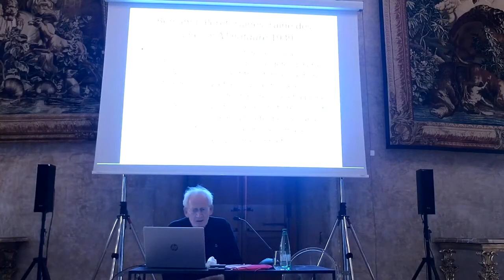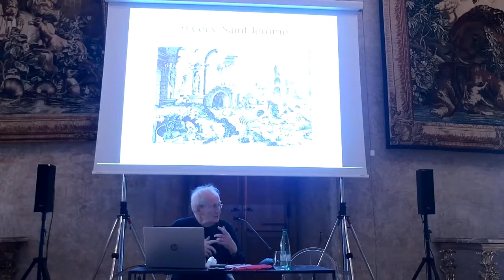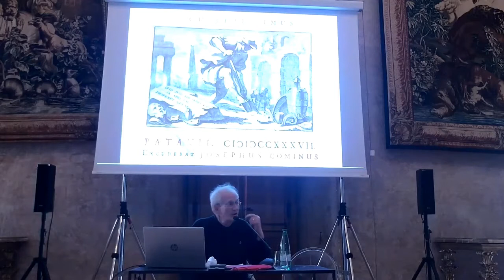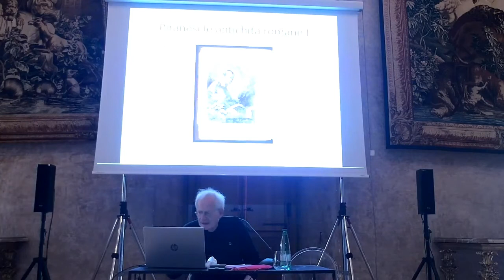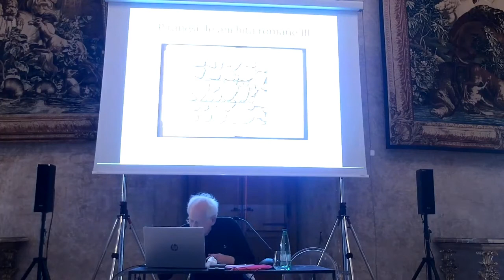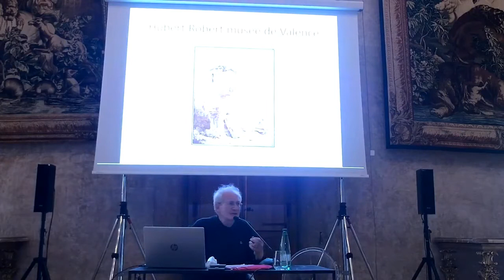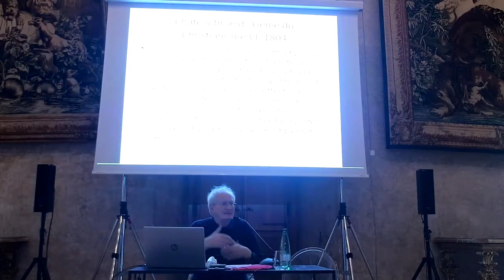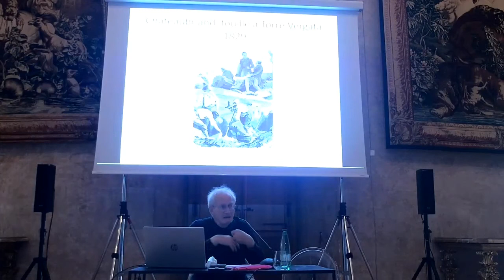Conférence « Piranèse, ruine des ruines » par Alain Schnapp | Colloque Piranesi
Conférence « Piranèse, ruine des ruines » par Alain Schnapp, vendredi 21 mai 2021

La Villa Médicis accueille le grand historien et archéologue Alain Schnapp pour une conférence publique consacrée aux représentations des ruines par Piranèse dans le cadre du colloque Piranesi @300 organisé par le Département d’histoire de l’art de l’Académie en collaboration avec le Centro Studi Cultura e Immagine di Roma/Biblioteca Nazionale Centrale, l’Istituto Centrale per la Grafica et la British School at Rome.

Alain Schnapp est Professeur émérite d’archéologie à l’université de Paris I et chercheur à la Maison de l’archéologie et de l’ethnologie Paris I/ Paris Ouest/ CNRS. Son travail porte sur l’archéologie des cités grecques, l’iconographie et l’histoire de l’archéologie. Il a enseigné dans de nombreuses universités européennes et américaines et a été le premier directeur général de l’INHA.